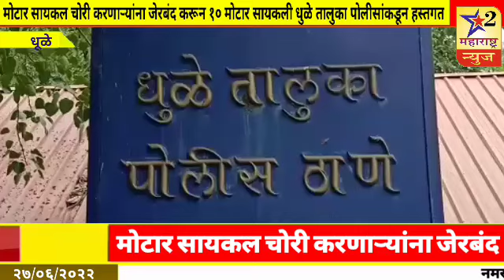मोटार सायकल चोरी करणाऱ्यांना जेरबंद करून १० मोटार सायकली धुळे तालुका पोलीसांकडून हस्तगत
धूळे मोटार सायकल चोरी करणाऱ्यांना जेरबंद करून १० मोटार सायकली धुळे तालुका पोलीसांकडून हस्तगत